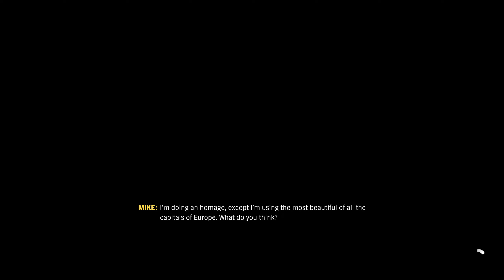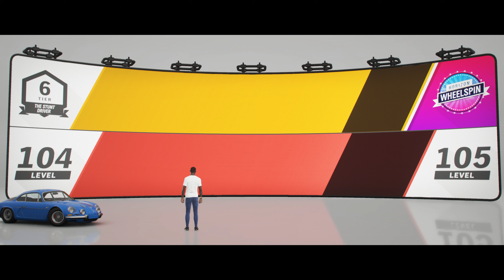Forza Horizon 4 2023 10 20 03 42 24 01